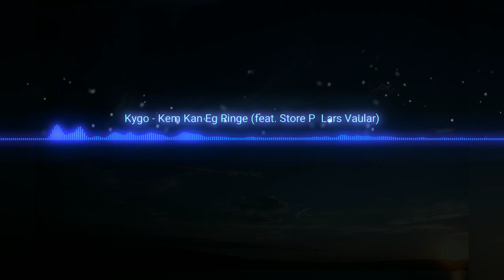Kygo - Kem Kan Eg Ringe feat. Store P & Lars Vaular